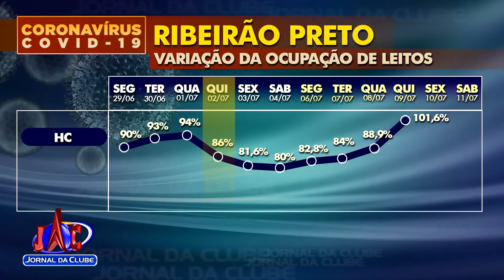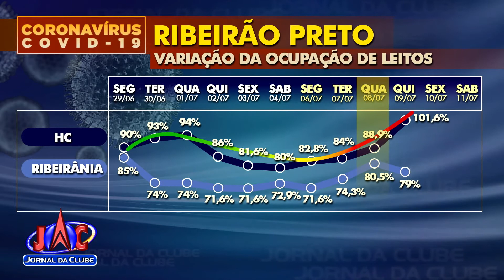Acompanhe a variação na ocupação de leitos em hospitais de RP-Jornal da Clube 2ª Edição (09/07/2020)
Os dados são de hospitais públicos e privados com leitos exclusivos ao atendimento de coronavírus.